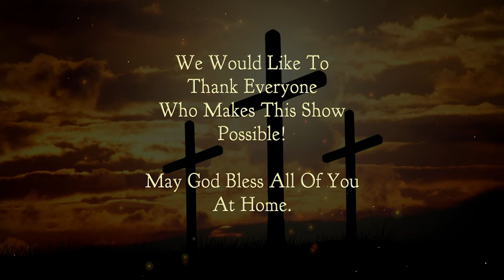Chetwynd Christian Ministries: Lay Leader Carmen Little